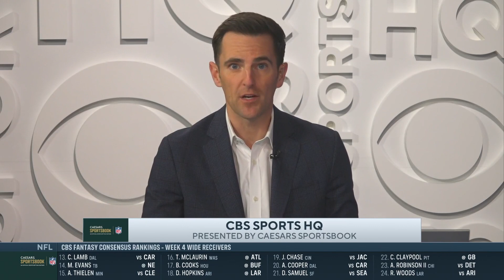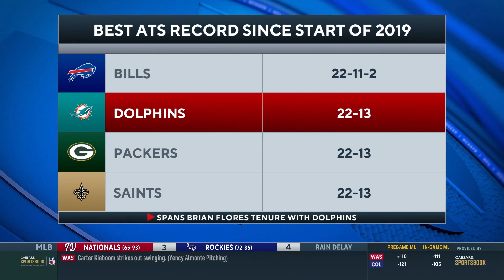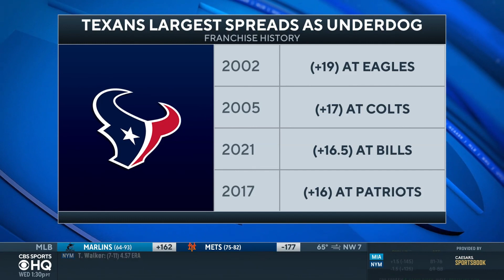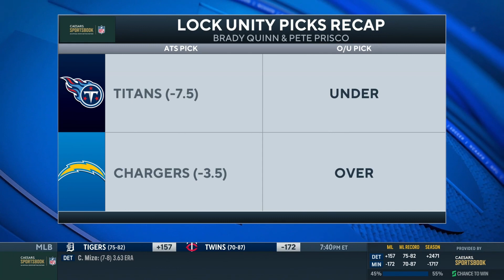Picks for EVERY Big Week 4 NFL Game | Picks to Win, Best Bets, & MORE | CBS Sports HQ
Pete Prisco and Brady Quinn join CBS Sports HQ to give their picks for the biggest NFL games in Week 4!

0:00-5:11 Jaguars at Bengals
5:12-6:57 Panthers at Cowboys
6:58-9:13 Washington Football Team at Falcons
9:14-11:24 Giants at Saints
11:25-13:41 Prisco’s Spinning Top of the Week
13:42-17:02 Lions at Bears
17:03-19:43 Chiefs at Eagles
19:44-22:14 Browns at Vikings
22:15-24:29 Colts at Dolphins
24:30-26:24 Texans at Bills
26:25-28:39 Titans at Jets
28:40-32:16 Steelers at Packers
32:17-34:26 Ravens at Broncos
34:27-37:28 Cardinals at Rams
37:29-41:03 Seahawks at 49ers
41:04-44:13 Buccaneers at Patriots
44:14-46:48 Raiders at Chargers